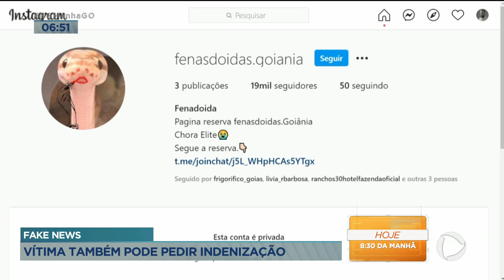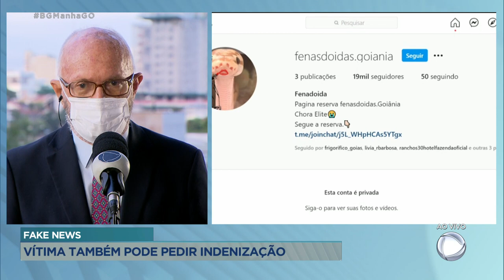FAKE NEWS: VÍTIMA TAMBÉM PODE PEDIR INDENIZAÇÃO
QUARENTA E CINCO PESSOAS ESTÃO SENDO INVESTIGADAS PELA POLÍCIA CIVIL DE GOIÁS POR DISSEMINAR FAKE NEWS E EXTORQUIR AS VÍTIMAS. E A DIVULGAÇÃO DESSAS NOTÍCIAS FALSAS TOMOU UMA PROPORÇÃO MUITO GRANDE COM A INTERNET E AS MÍDIAS SOCIAIS E O UMA MENTIRA QUE COMPROMETE A REPUTAÇÃO DE UMA PESSOA AGORA TEM CONSEQUÊNCIAS MUITO GRAVES. VAMOS FALAR COM O PAULO EMILIO SILVA, QUE É PRESIDENTE DA COMISSÃO DE DIREITO DIGITAL DA OAB. QUEM É VÍTIMA PODE ENTRAR NA JUSTIÇA?